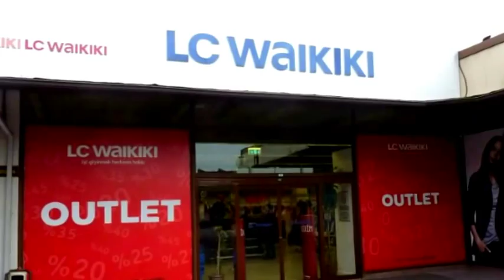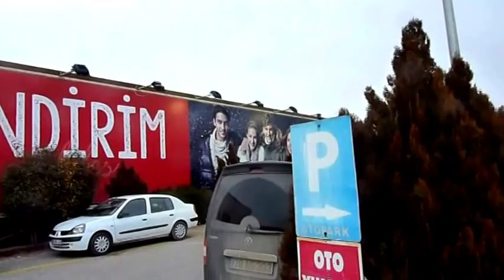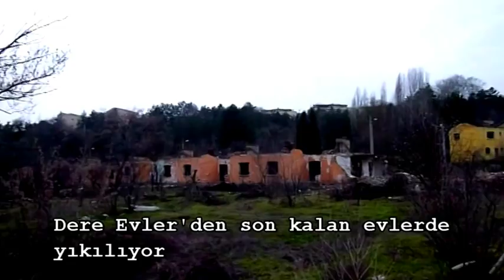Safranpark AVM ve Dereevlerin Sonu adlı videonun kopyası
Safranbolu AVM'ler-Dereevler'in en son hali-50 ve 70 evlerin yerine yapılan ucube binalar  by yy-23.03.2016 Libadiye/İst